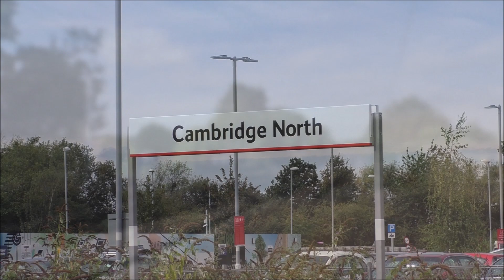B1 to East Anglia - 61306 'Mayflower' on "The Steam Dreams Excursion" - 31/08/2019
B1 no 61306 'Mayflower' at the helm of another 'Steam Dreams Excursion' this time on a familiar route for the loco from London Kings Cross to Lowestoft running via Cambridge, Ely and Nowich and return on Saturday 31st August 2019

Seen at 2 locations on its outward run to East Anglia, firstly storming through Baldock on the Hitchin-Cambridge line and following a water stop raise the echos at Cambridge North as she continues her journey to the east